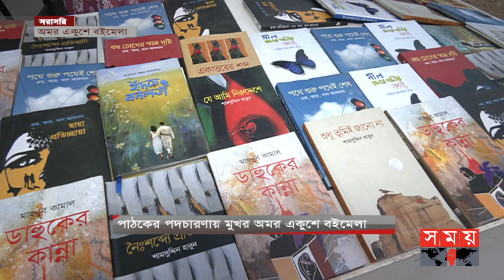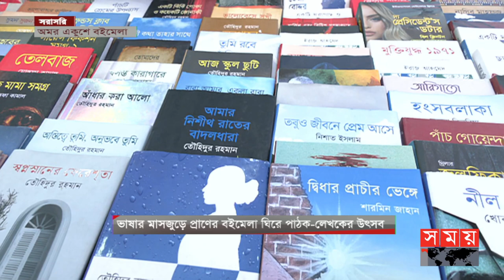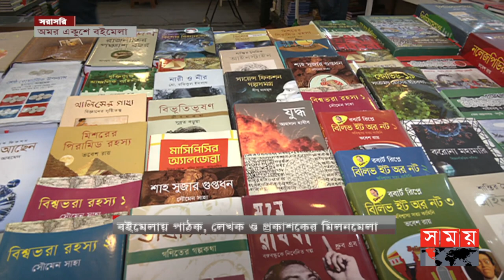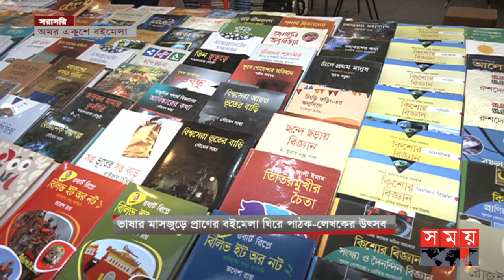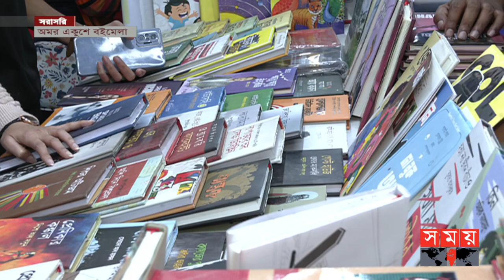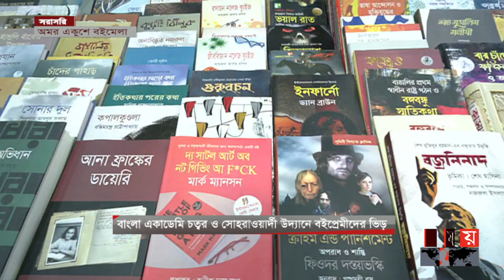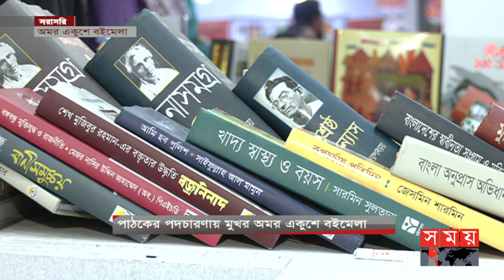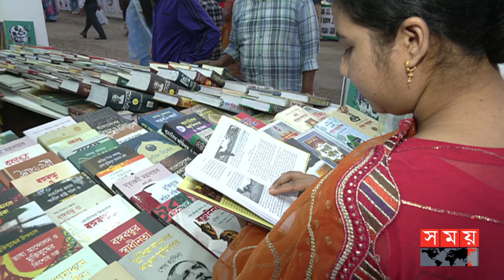৬০ জন লেখকের 'সাহিত্য ভ্রমণ' | Praner Boi Mela | Ekushey Boi Mela | Somoy Special